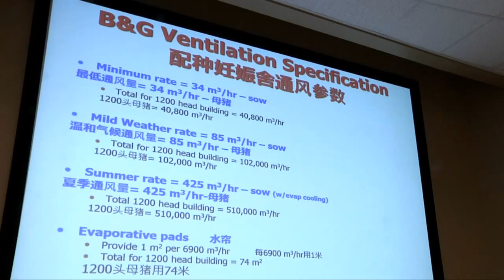China Delegation Looks at U.S. Soy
A delegation of Chinese swine and feed industry representatives was in the Midwest learning more about how to incorporate U.S. soybean meal into swine diets.  They also toured soybean farms to see the product their buying and meet the farmers that grow that crop.  Michelle Rook caught up with the group to learn more.